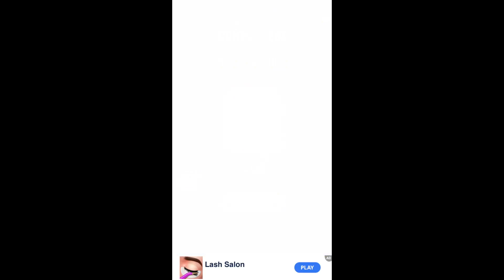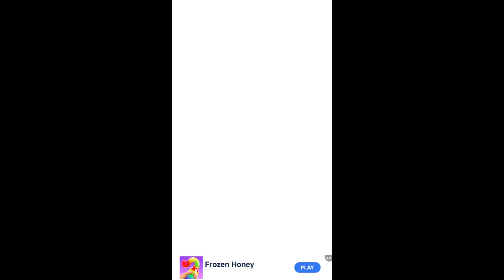How the saop cutting gameply works (iOS,Android)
Play Market
Do you know what happens when you leave slime out for too long? The slime dries. You know what's more satisfying than making slime? Cutting it. Yes, that's right, cutting slime is more satisfying than making it. Don't believe me? Come try yourself.Cut the slime into pieces & push it off. Once you cut you'll feel the sweet satisfaction that comes with it. It's hard to explain, but if you play the game you will know exactly what I mean. Cutting slime is the new relaxation method everyone is using -- and for good reason! Cut slime into many pieces, and slide the pieces off of the slime. That's all there is to it...
billion games
YouTube Gameplay